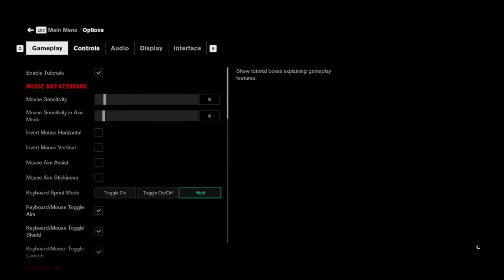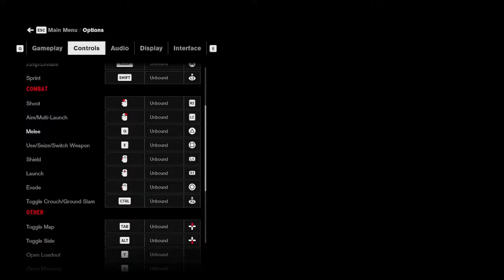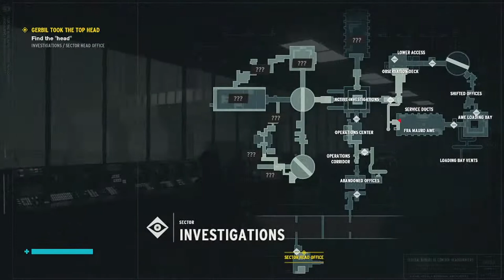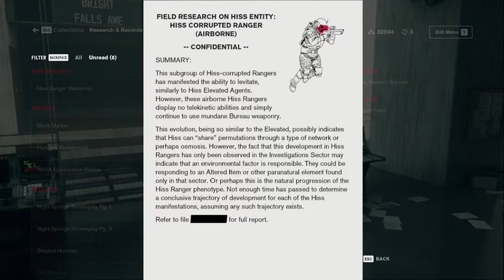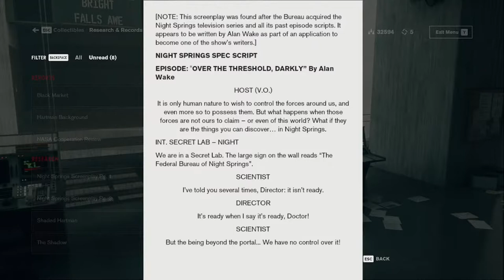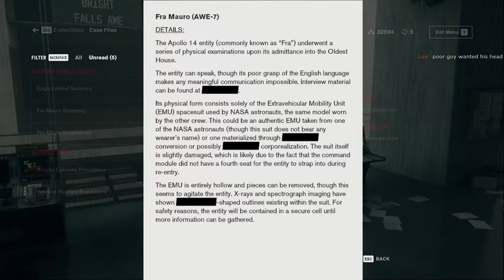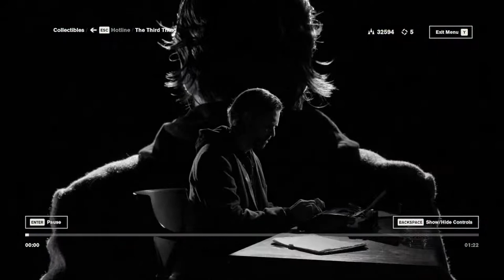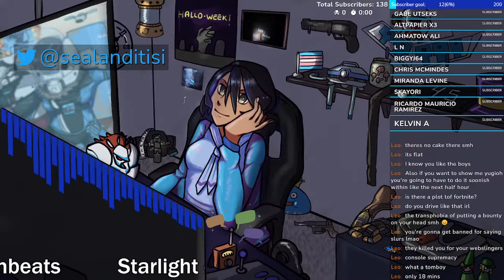Lots of Laughter & Lots of Pain || Archive (1/24/22)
Pre-Stream:
The first of many mega streams to come~ I'm going to do a non stop, break included, stream of multiple games I want to play in order to clean up my schedule, my video releases, and my archives. Hop in at any point on Monday for a piece of something you like~ On this stream, I'll be playing more Master Duel instead of Duel Links, as Master Duel is the thing I wanted all along!!! (Sorry Duel Links) But I also still want to get some more victories and battle pass points in on Fortnite to inch my way closer to my beloved!!! (Spider-Man) With the completion of Zero 1 we'll be hoping back into Control, hopefully not to rusty from last time. And the final game on the agenda is Strive, because I need to get gud! See you Monday!

Post-Stream:
An amazing return to Control~ Happy to get further into the A.W.E., but I don't want to spoilt to much, let's just say I needed to keep my "head" straight. As for the rest of the stream, Fortnite was so much fun with a lot of crazy laughing fits at the stuff unfolding from my actions. Yu-gi-oh! Master Duel continued to be the best Yu-gi-oh! game to come out ever. Played only D/D/D as I tried to make Koybashi proud. And the finally of Strive had a lot of tight sets, but mostly on the losing side. Still, such adrenaline pumping fights! All in all, there are some low points and quiets calms, but there's a lot of good moments in here to view. Hope you enjoy~
▬▬Schedule (EST)▬▬▬▬▬▬▬▬▬▬
Control - 10AM-12PM
Fortnite - 12PM-1:30PM
Yu-Gi-Oh! Master Duel - 1:30PM-3:00PM
Guilty Gear -Strive- 3:00PM- 4:00PM
▬▬Chapters▬▬▬▬▬▬▬▬▬▬
0:00 - Intro
10:40 - Setup For Control
13:30 - Control- A Dark Place
23:57 - Control- The Thing That Was Hartman
28:17 - Control- Shüm
35:05 - Control- Langston
39:10 - Control- Off To Fra Mauro
49:29 - Control- A Darkened Corridor
53:29 - Control- A Darkened Bridge
1:10:47 - Control- A Darkened Clearing
1:15:50 - Control- Moldy
1:18:30 - Control- Fra Mauro AWE
1:25:15 - Control- Gerbil Took The Top Head
1:57:05 - BREAKTIME
2:08:01 - Control- Lots Of Files To Read
2:42:35 - Control- Langston FREESTYLES!!!
2:50:12 - Setup For Fortnite
2:58:58 - Fortnite Lobby
3:00:23 - Fortnite- Game 1 "Short Lived"
3:02:46 - Fortnite- Game 2 "Wasn't Even Looking For You"
3:18:47 - Fortnite- Game 3 "The Truckin' Life Beacons"
3:36:29 - Fortnite- Intermission
3:41:20 - Fortnite- Game 4 "At The Tilted towersss-"
3:55:16 - BREAKTIME
4:00:14 - Setup For Yu-Gi-Oh! Master Duel
4:02:08 - Master Duel 1- Sky Striker Vs. D/D/D
4:20:30 - BREAKTIME
4:25:06 - Master Duel 2- NEOS Vs. D/D/D
4:35:55 - Master Duel 3- Blue Eyes Vs. D/D/D
4:46:39 - Master Duel 4- Stall Beatdown Vs. D/D/D
4:57:21 - BREAKTIME
5:06:58 - Setup For Guilty Gear -Strive-
5:10:26 - Strive- Nagoriyuki Vs. Giovanna
5:26:02 - Strive- Ramlethal Vs. Giovanna
5:35:49 - Outro
▬▬🎮Games🎮▬▬▬▬▬▬▬▬▬▬
Game 1 ➤ Control: Ultimate Edition
Price ➤ $39.99
Game 2 ➤ Fortnite
Price ➤ $FREE
Game 3 ➤ Yu-Gi-Oh! Master Duel
Price ➤ $FREE
Game 4 ➤ Guilty Gear -Strive-
Price ➤ $59.99
▬▬Credits▬▬▬▬▬▬▬▬▬▬
🎨Thumbnail Art ➤ by marisesekiban